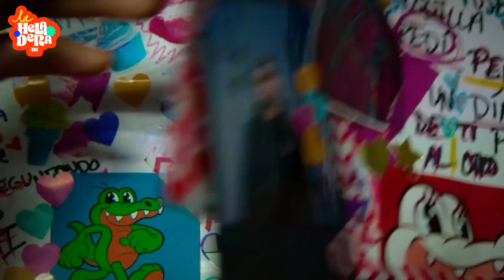ÁLVARO DíAZ: Lanzar Sayonara, El Feat con NSQK, Mi madre es mi inpiración / LA HELADERA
Álvaro Díaz es un artista de Puerto Rico que siempre ha llamado la atención por su sonido y propuesta fresca, que tras su último disco "Felicilandia" llamaría la atencion de un público totalmente nuevo. Generando mucha expectativa por su siguiente álbum "SAYONARA".
Tras una espera de casi 3 años, Diego Madrigal se sienta a platicar con Álvaro sobre su proyecto, el retraso de SAYONARA, la colaboración con NSQK, Porque NO sale Young Miko en el disco, Drake VS Kendrick Lamar y muchos temas más...